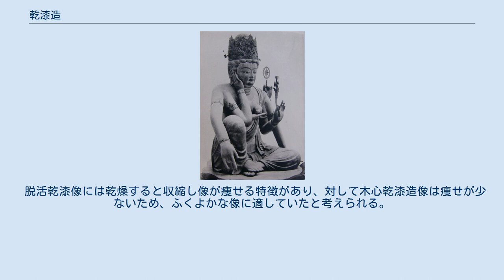乾漆造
不空羂索観音立像（東大寺法華堂、国宝） 十一面観音立像（聖林寺（奈良）、国宝） 如意輪観音像（観心寺（大阪）、国宝） 乾漆造（かんしつぞう）とは、漆工の技法の一つであり、また東洋における彫像制作の技法の一つである。
 麻布や和紙を漆で張り重ねたり、漆と木粉を練り合わせたものを盛り上げて形作る方法である。
 源流は中国にあり、中国では「夾紵」（きょうちょ）あるいは「ソク（土偏に「塞」）」と呼ばれた技法である。
器物や棺、彫像などの製作にも用いられた。
日本では7世紀末から8世紀にかけて仏像の制作に多用されたが、平安時代以降は衰退した。
 乾漆造には麻布を1センチほどの厚みに貼り重ねて形成する「脱活乾漆造」と、これを簡略化した技法と思われる「木心乾漆造」がある。
 制作方法を簡単に説明すると、次の通りである。
 まず、木製の芯木で像の骨組みを作り、その上に粘土（塑土）を盛り上げて像の概形を作る。
この上に麻布を麦漆で貼り重ねて像の形を作る。
麦漆とは漆に麦粉（メリケン粉のようなもの）を混ぜてペースト状にしたもので、接着力が強い。
麻布の大きさ、貼り重ねる厚さなどは像によって異なるが、おおむね1センチほどの厚さにする。
こうしてできた張り子の像の上に抹香漆（まっこううるし）または木屎漆（こくそうるし）を盛り上げて細部を形作る。
抹香漆とは、麦漆にスギ、マツなどの葉の粉末を混ぜたものであり、木屎漆とは麦漆におがくず（ヒノキ材をのこぎりで曳いた際のくず）や紡績くずなどを混ぜたものである。
奈良時代には抹香漆、平安時代以降は木屎漆が主に使われた。
 なお、像の形が完成した後は、背面などの目立たない部分を切開して中味の塑土を掻き出し、補強と型崩れ防止のために内部に木枠を組む。
 この技法による像は、東大寺法華堂（三月堂）、興福寺、唐招提寺などに現存し、日本彫刻史上著名な作品が多く含まれる。
しかし、高価な漆を大量に用いる上、制作にも手間がかかるため、平安時代以降はほとんど作られなくなった。
奈良・當麻寺（たいまでら）金堂の四天王立像は、破損甚大ながら、日本における脱活乾漆像の最古例と見なされる。
 像の概形を木彫で作り、この上に麻布を貼り、抹香漆または木屎漆を盛り上げて完成させる像である。
脱活乾漆像が中空の像であるのに対し、木心乾漆像の像内には木心が残ったままであり、麻布もさほど厚くは貼らない。
平安時代前期の仏像の中には、木彫り像の一部に木心乾漆技法を併用して表情、装身具などの細部を形作っている例も多く、「木造」か「木心乾漆造」か、機械的に分けるのが困難な場合もある。
 脱活乾漆像には乾燥すると収縮し像が痩せる特徴があり、対して木心乾漆造像は痩せが少ないため、ふくよかな像に適していたと考えられる。
 木心乾漆造像は原型となる木心の組み方・構造によって以下のように分類される。